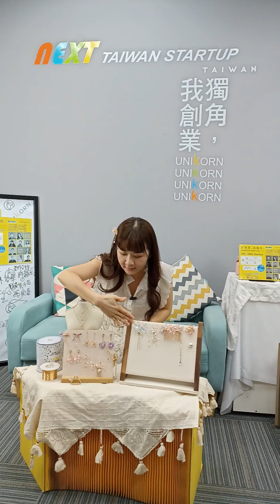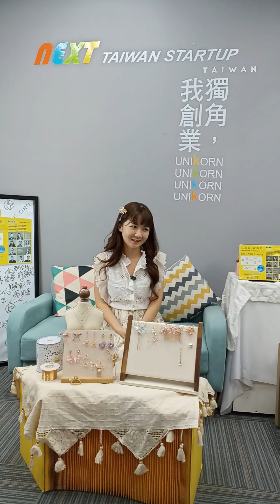創業專訪 En_su_jewelry一縷水晶花飾 | 創辦人 | 蘇妍恩 珠寶設計